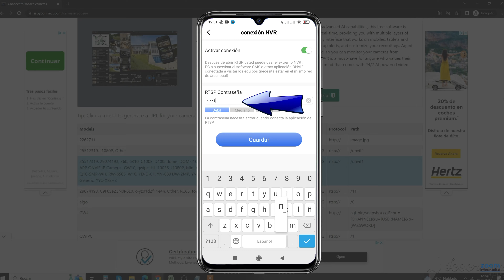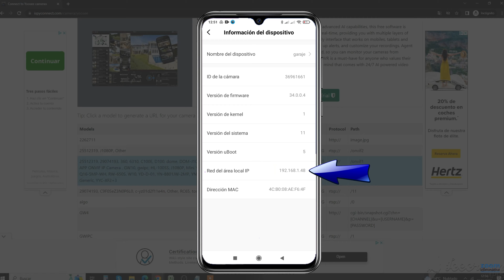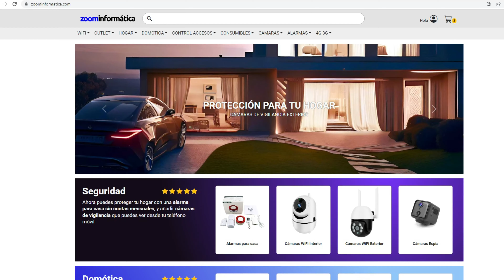Configuración de cámaras Yoosee en OBS Studio para subir imágenes a Youtube, Twitch, Facebook live 💡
Los modelos de cámaras de seguridad basados en la APP de Yoosee son compatibles con el software de streaming OBS Studio para poder subir las imágenes a Internet.

De esta forma puedes subir las imágenes de tu cámara de vigilancia Yoosee a Facebook live, Youtube, Twitch y otras plataformas de vídeo online.

Enlace en el cual puedes generar la dirección URL de acceso en el software OBS Studio ← Recuerda que necesitarás conocer la dirección IP local de tu cámara además de activar la conexión RTSP con una contraseña como se explica en el vídeo